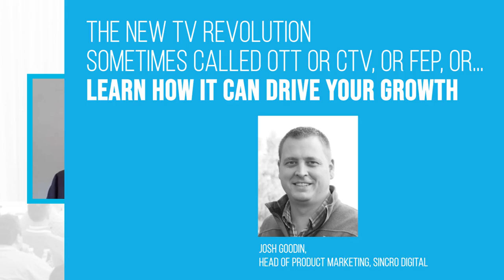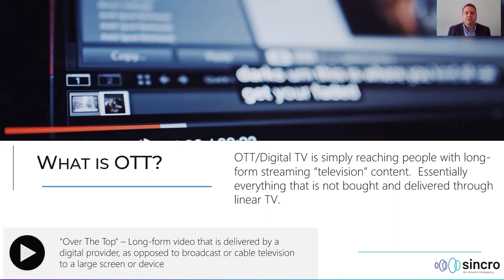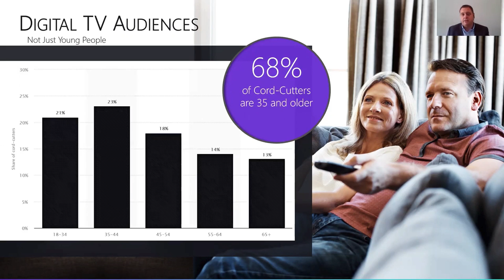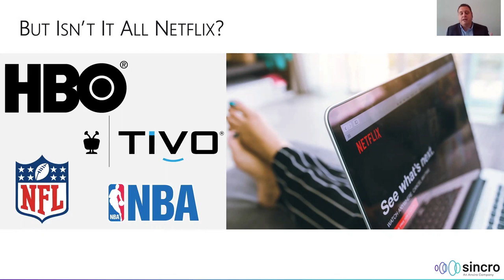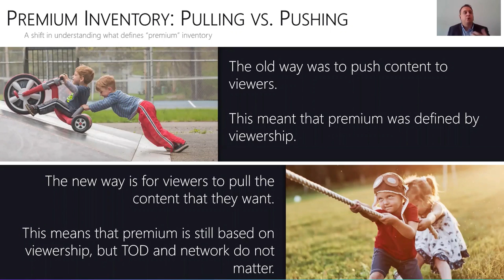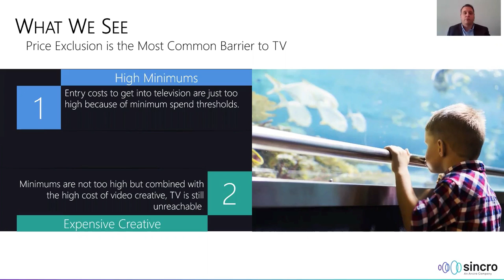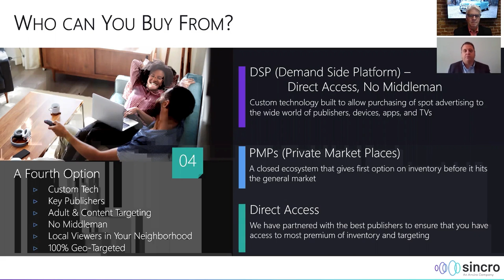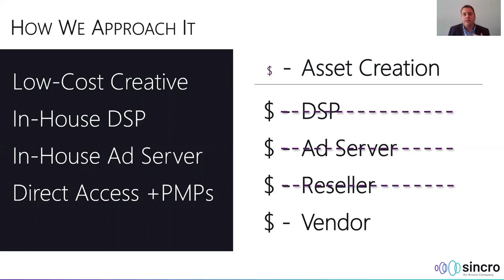The New TV revolution sometimes called OTT or CTV, or FEP, or... learn how it can drive your growth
At Kain2020 Clients and Friends Digital Success Workshop we enjoyed the presentation "The New TV revolution sometimes called OTT or CTV, or FEP, or... learn how it can drive your growth" by Josh Goodin, Head of Product Marketing, Sincro Digital